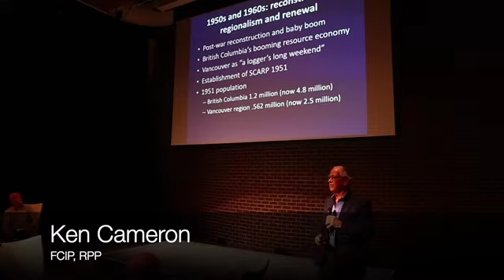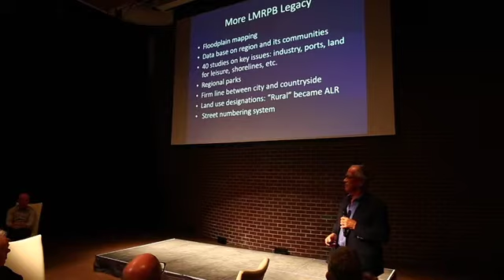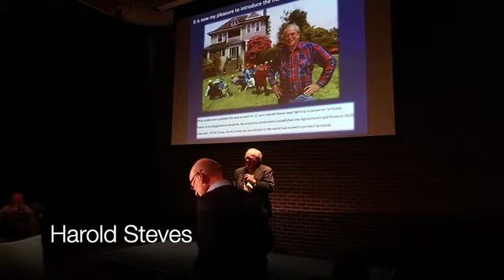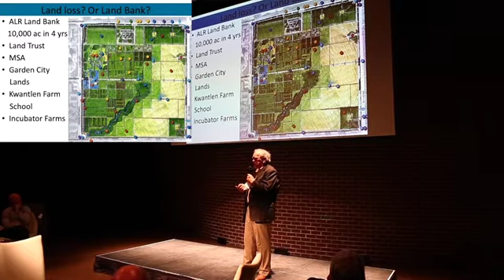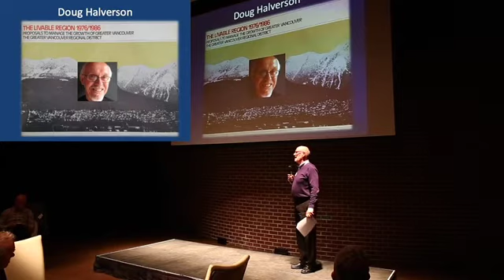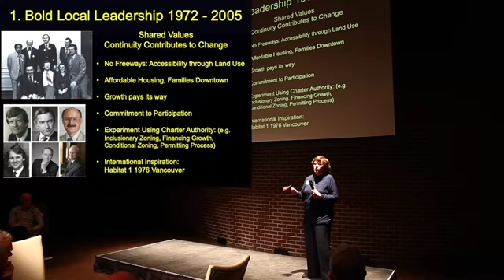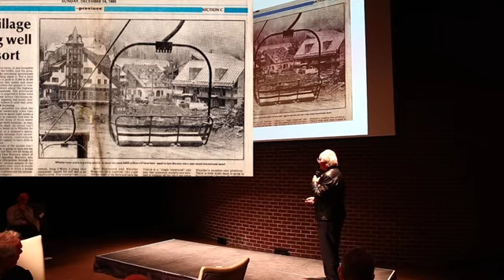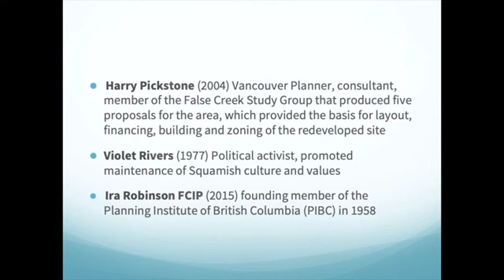PIBC South Coast Chapter - Stories from a Changing Region (WTPD 2018 Event - Part 1)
November 16, 2018 (6:00 pm - 10 pm)
PART 1 of PIBC South Coast Chapter WTPD 2018 Event
Hear short stories and vignettes from leading planners and community builders who helped shape the region over the past 60 years. This PIBC South Coast Chapter event celebrated World Town Planning Day 2018 and PIBC’s milestone 60th birthday.
*Please note: There are two parts to this event recording. This is part 1.

The amazing line-up of participants includes:
- Ken Cameron FCIP, RPP
- Ray Spaxman FCIP, RPP
- Dr. Ann McAfee FCIP, RPP,
- Michael Geller FCIP, RPP,
- James MacIntyre MCIP, RPP
- Eric Vance FCIP, RPP
- Lisa Spitale MCIP, RPP
- Mike Harcourt (Honourary Member)
- Gordon Price (Honourary Member)
- Shirley Chan
- Murray Dinwoodie
- Neil Griggs
- Doug Halverson
- Jane Pickering
- Clive Rock
- Harold Steves,
- Ann Whonnock/Syexwaliya
- Bryce Williams
- Bob Williams